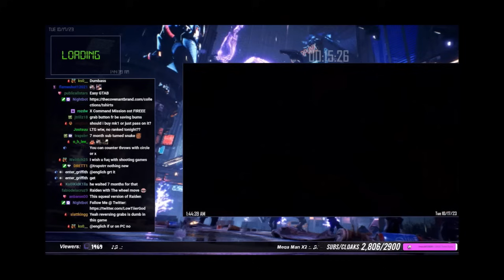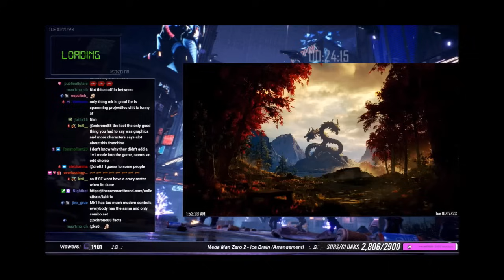LowTierGod Rage Quits Through The Competition In MK1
Dale was spamming and rage quitting his way through MK1 again as usual and like always, he encounters some peeps that don’t take his playing tactics seriously and whoop him. Stay free Dale.

Be sure to check out our server for more content like this!